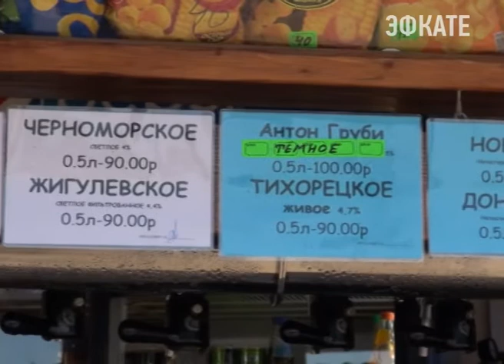В Сочи из незаконного оборота изъято более 250 литров пива. Новости Эфкате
Участковые провели в Центральном районе рейды по пресечению незаконной реализации спиртных напитков.

Просьба предъявить документы на реализацию пива ставит в тупик многих. Помимо наличия разрешения на продажу алкоголя, особое внимание полицейские уделяли соблюдению временных ограничений реализации спиртного, а также проверяли является ли торговый объект стационарным. Таким образом, на пляже «Ривьера» был обнаружен ларёк, где торговали пивом на розлив. Правоустанавливающих документов у продавца не оказалось. Всего в помещении было обнаружено и изъято 250 литров пива. Аналогичные нарушения выявлены в магазинах Адлерского района. Там из незаконного оборота изъято около 70 литров пива. В отношении индивидуальных предпринимателей составлены административные протоколы. Санкции статьи предусматривают наложение штрафа с конфискацией продукции.

Сочи. Новости.
Телеканал Эфкате.